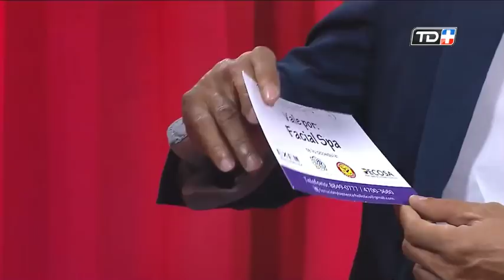Sin Peláez en la Lengua con Erick Lonis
El histórico capitán del Saprissa y la selección nos contó sus mejores anécdotas y secretos